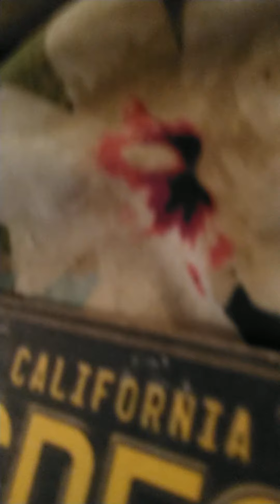Greg Cucina sings Roy Orbison "Dream Baby Dream"